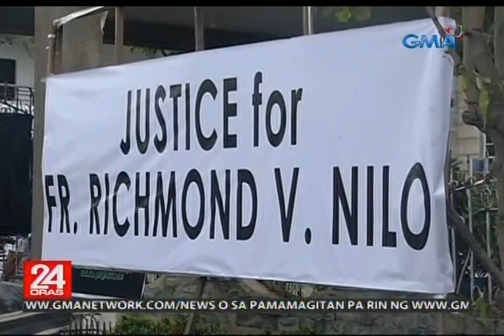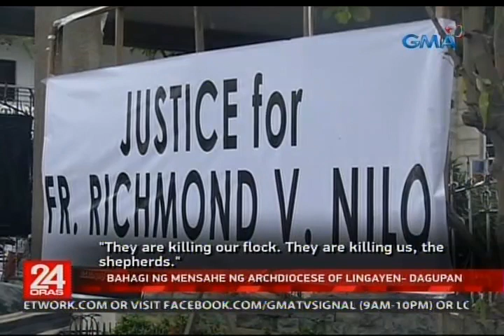Dalawang pinaniniwalang suspek sa pagpatay kay Fr. Nilo, na-huli cam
Tatlong motibo ang nakikita ng pulisya sa pagpatay kay Father Richmond Nilo sa Nueva Ecija. Kabilang diyan ang pagtulong ng pari sa isang ginahasang menor de edad. Nakatutok si Mariz Umali.

24 Oras is GMA Network’s flagship newscast, anchored by Mike Enriquez, Mel Tiangco and Vicky Morales. It airs on GMA-7 Mondays to Fridays at 6:30 PM (PHL Time) and on weekends at 5:30 PM.